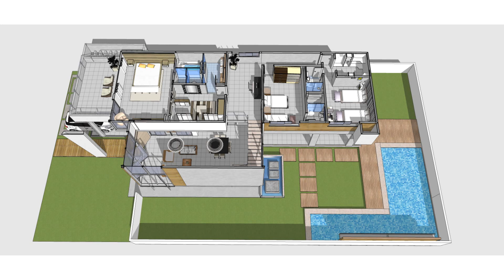CASA LUANDA - GLAMOUR - Minha Casa Digital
Gostou do projeto? Ligue-nos e faremos um bom negócio.
Vendemos por um bom preço.